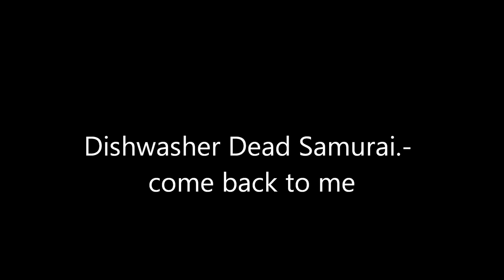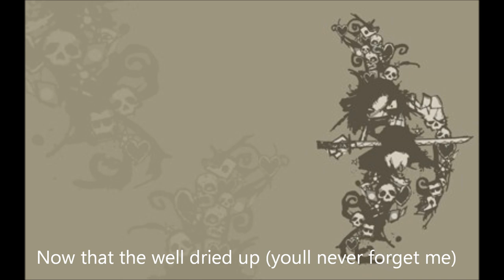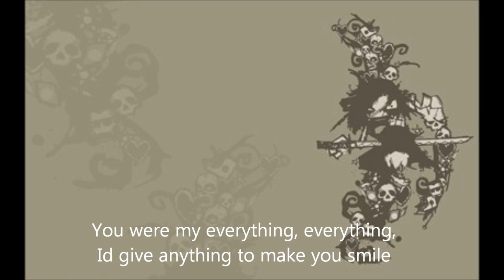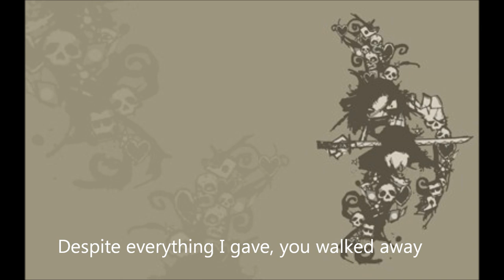Dishwasher Dead Samurai Come Back To Me lyrics/letra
Come Back to Me by - The River Road Noise Machine. Featured in the hit game The Dishwasher released by Microsoft. James Silva is the game developer as well as the Drummer, writer and singer of The River Road Noise Machine.